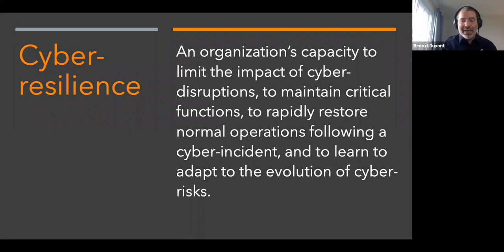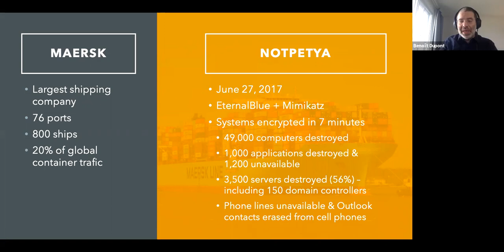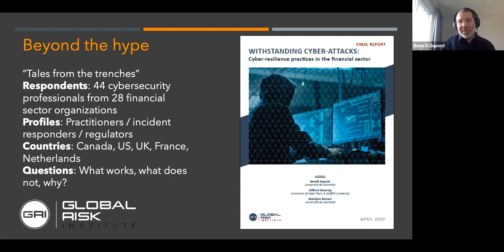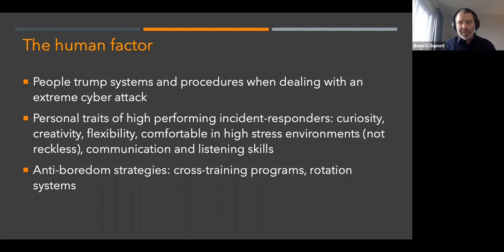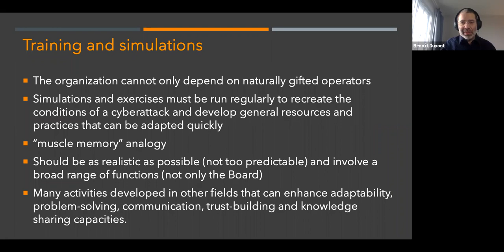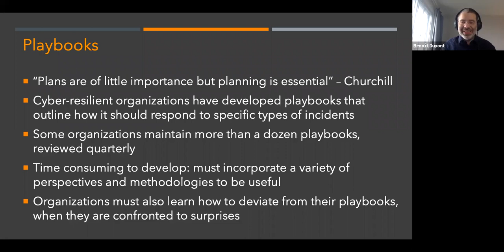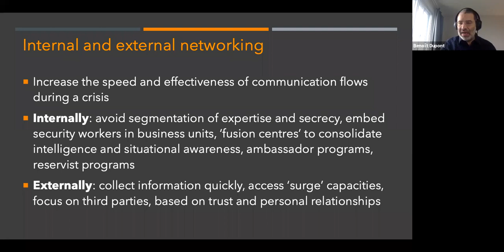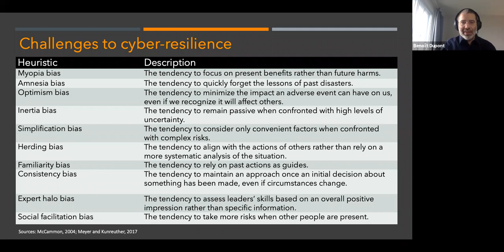The Craft of Cyber-Resilience: Lessons from the Trenches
The growing sophistication, frequency and severity of cyberattacks targeting financial sector institutions (but also many other sectors) highlight their inevitability and the impossibility of completely protecting the integrity of critical computer systems. In this context, cyber-resilience offers an attractive complementary alternative to the existing cybersecurity paradigm. Cyber-resilience is defined here as the capacity to withstand, recover from and adapt to the external shocks caused by cyber risks. Resilience has a long and rich history in a number of scientific disciplines, including in engineering and disaster management. There is a growing number of reports from vendors and consulting firms claiming to reveal what makes organizations cyber-resilient. The scientific literature, standard-setting bodies and regulators are also paying closer attention to the concept of cyber-resilience and embedding it in their frameworks. But most of this work remains theoretical and there is very limited empirical research on how organizations that experience high rates of cyberattacks (such as financial institutions) develop their cyber-resilience. This presentation will outline the results of a two-year research project that sought to understand how cyber-resilience is understood and practiced by cybersecurity experts in the financial sector.
Dr Benoît Dupont is a Professor of Criminology at the Université de Montréal and the Scientific Director of the Smart Cybersecurity Network (SERENE-RISC), which he founded in 2014. He also holds the Canada Research Chair in Cybersecurity, as well as the Research Chair in the Prevention of Cybercrime, both at the Université de Montréal. He sits as an observer representing the research community on the Board of Directors of the Canadian Cyber Threat Exchange (CCTX). His main research interests include the co-evolution of crime and technology, the social organization of malicious hackers, the governance of cybersecurity (and in particular public-private partnerships that achieve the common good), and the use of AI by law enforcement agencies.